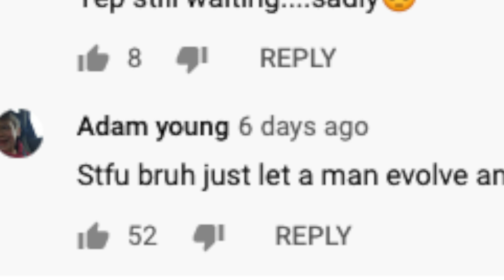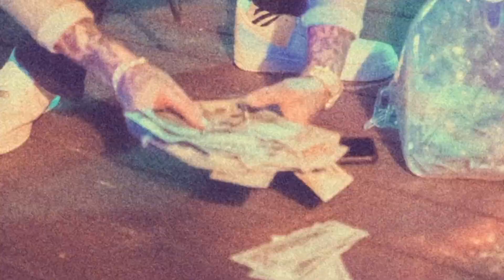The Future of Lil Skies...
Lil Skies broke on to the rap scene back in 2017 with hit songs like Red Roses, Lust and Nowadays. However, things haven't quite been the same recently... With his new album "Unbothered" dropping in January of 2021, what does the future look like for Lil Skies? Let's talk about it!!!

Studio decal art designed by - Drawingsbyjag

Several clips were used that are not my own original bodies of work. They are as follows:

Mom REACTS to Lil Skies - Nowadays ft. Landon Cube (Dir. by @_ColeBennett_)
The Lil Skies & Landon Cube Interview
THE BEGINNING! Lil Skies - Nowadays ft. Landon Cube (FIRST LIVE PERFORMANCE)
LIL SKIES - NOWADAYS FT. LANDON CUBE FIRST REACTION REVIEW
Lil Skies - Lightbeam (feat. NoCap) [Official Music Video]
Landon Cube - Lie To Me (Official Music Video)
Rare 2008 Drake Video where he Talks About Thank Me Later  before it was released
Lil Skies - Red Roses ft. Landon Cube (Dir. by @_ColeBennett_)
Q&A WITH LANDON CUBE!!
Lil Skies - OK [Official Music Video]
& more